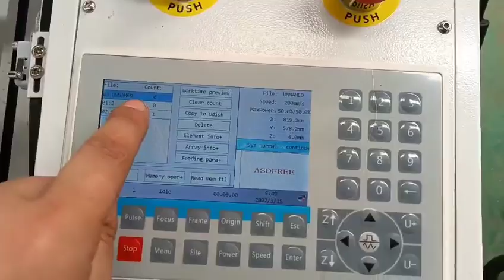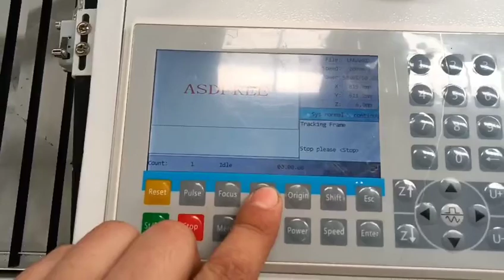How to engrave and cut acrylic, wood, MDF by Co2 laser machine